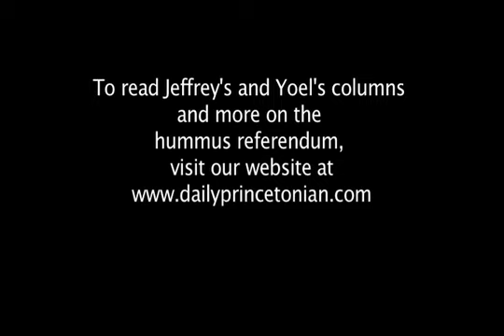PrinceCast #6: The Hummus Referendum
Jeffrey Mensch '11 of Tigers for Israel and Yoel Bitran '11 of the Princeton Committee for Palestine sit down to discuss their columns related to the recent Sabra Hummus referendum at Princeton University, being "pro-Israel" and how to discuss Israeli policies constructively. The Daily Princetonian's PrinceCast host: Micheal Medeiros '11. For background or to read more of our coverage of the hummus referendum,